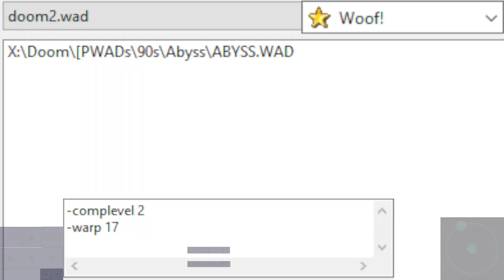The Abyss by MrElusive & H2SO4 | Doom II, 1995 | map17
Woof! 10.5.1